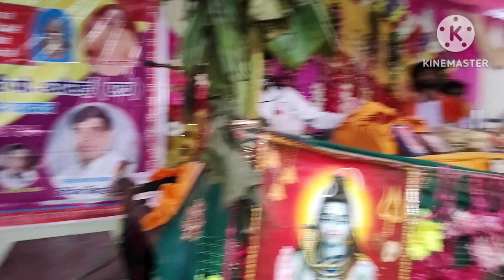सीता स्वयंवर की मनमोहक झांकी सहित कथा//Sita Swamver katha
bhagwat Katha mahapuran
sita Swamver
gupshup blog in hindi
chat in hindi
best family chit chat blog in hindi
chat blog
social chit chat blog
best family group chat
happy family vlogs
happy family blog
young family blog
beautiful family blog
S K yadav prathmik school Vlogs

हरिद्वार में 3 किलोमीटर ऊंचे पहाड़ पर पैदल चढ़कर किए मनसा देवी के दर्शन और बच्चे बैठे उड़न खटोला में

देखिए हम लोगों ने कृष्ण जन्माष्टमी कैसे सेलिब्रेट की जन्म के जश्न में खूब किया डांस

Arvind pal vlogs के साथ मैंने अपने प्रिय शिष्य के पिता की खोली पोल कि घर वाले हंस-हंसकर हो गए लोटपोट

तेज तूफान के साथ घर में घुसा पानी घर के अंदर मची अफरा-तफरी देखिए मजेदार ब्लॉग

S K Yadav Prathamik school
Interesting blog
motivational Vlogs
Happy family vlogs
Best teacher in India
family blog
family chit chat
interesting family blog